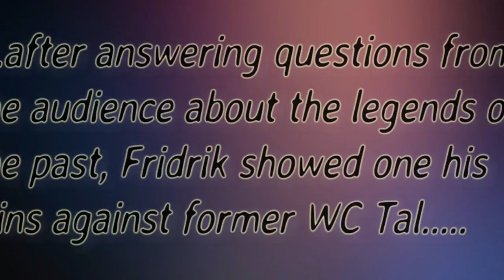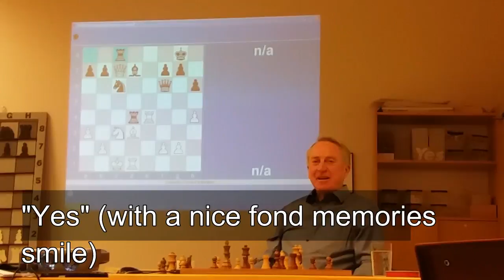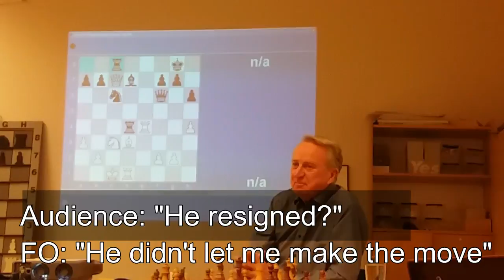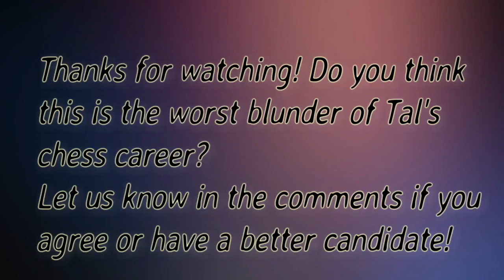Fridrik Olafsson vs Mikhail Tal - Is this the worst blunder of Tal's chess career?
During a lecture at the Icelandic Chess Federation on the 30th of November 2017, chess legend Fridrik Olafsson presented one of his wins against former World Champion Mikhail Tal.

It was very nice to hear his thoughts and describe the atmosphere at the time.